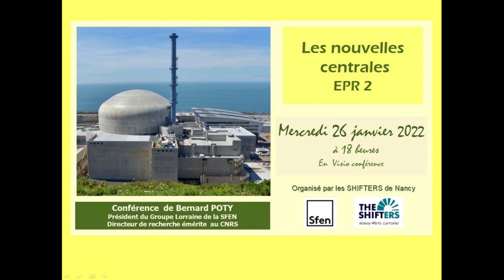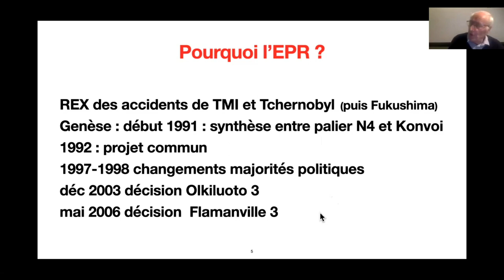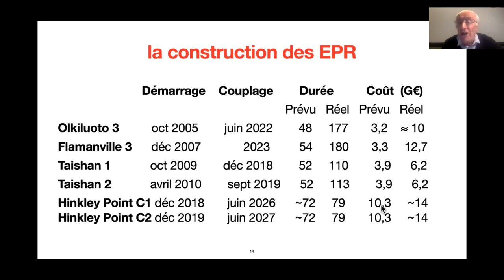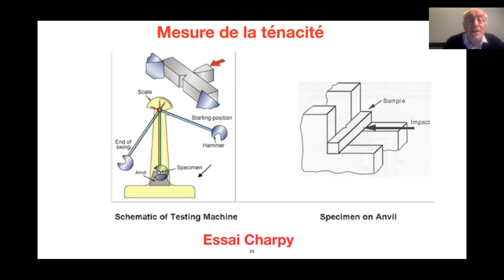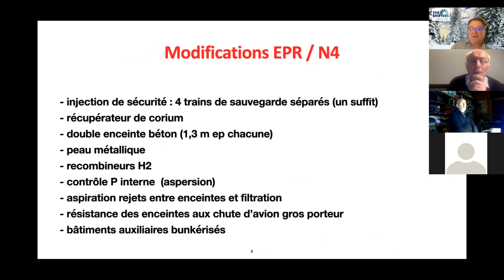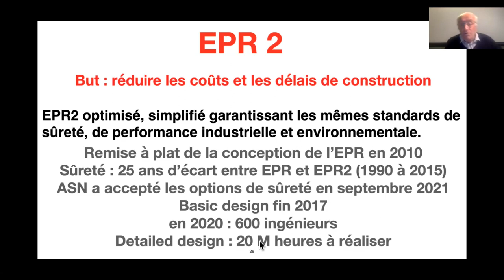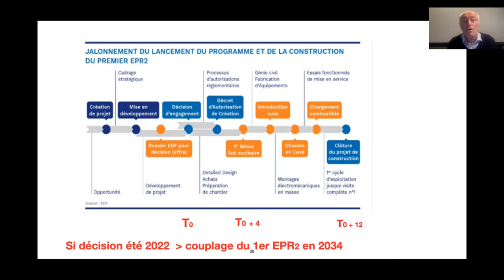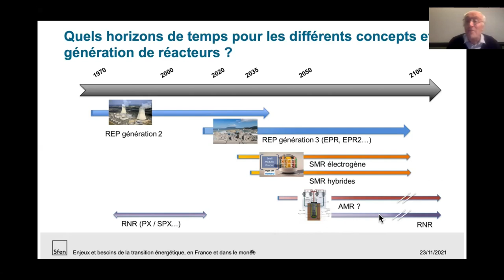Les nouvelles centrales EPR2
Bernard  POTY, Président du Groupe Régional Lorraine de la SFEN, Directeur de Recherche émérite au CNRS  présente :
·      Le parc nucléaire français et ses paliers,
·      Les raisons du lancement de l’EPR et son déploiement dans le monde,
·      L’EPR 2, ses spécificités par rapport à l'EPR,
suivi d'une séance de question réponses/
Visio conférence organisée par le groupe des Shifters  de Nancy